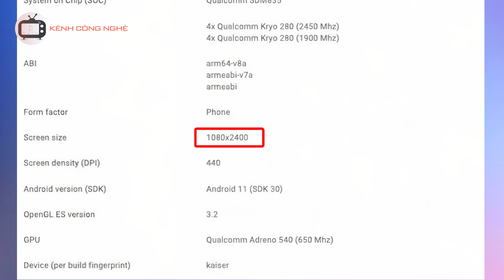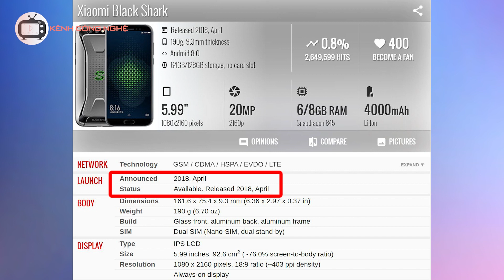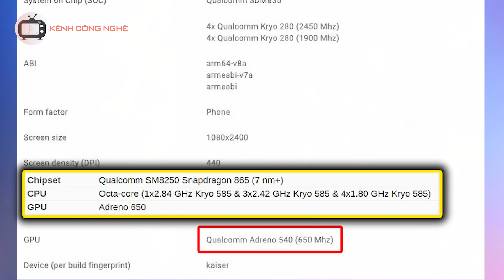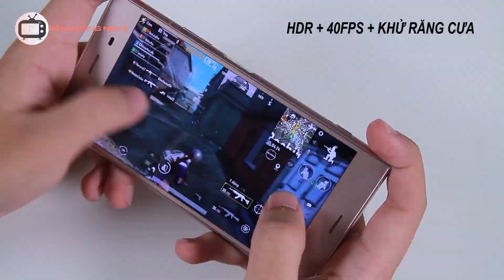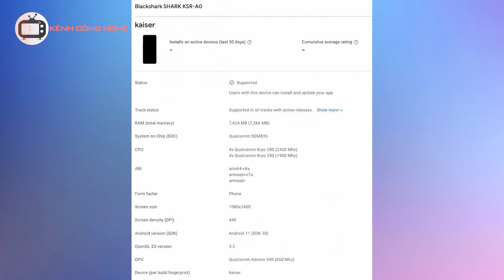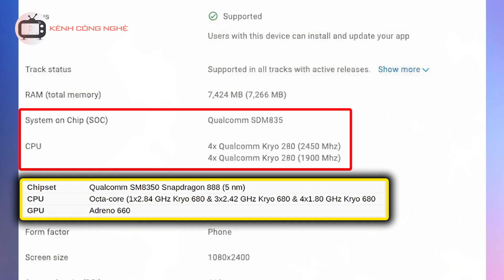Black Shark GIÁ RẺ lộ diện: Màn IPS LCD, Pin 4500mAh, Sạc 120W và Snapdragon 835?